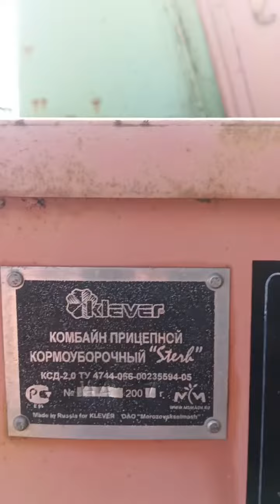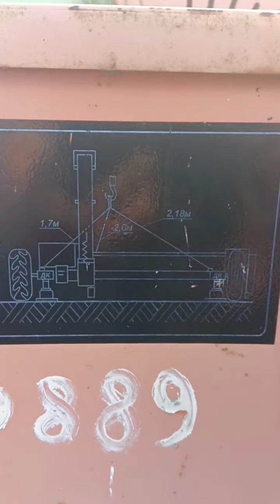Комбайн прицепной KSD 2,0 экспресс-обзор от Виталия Белоглазова